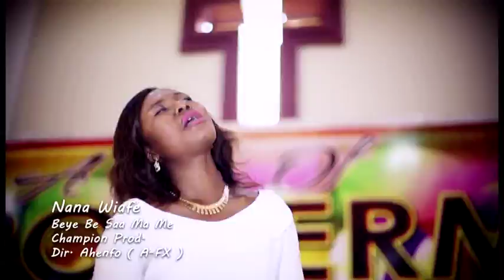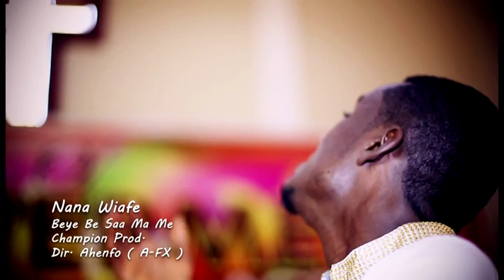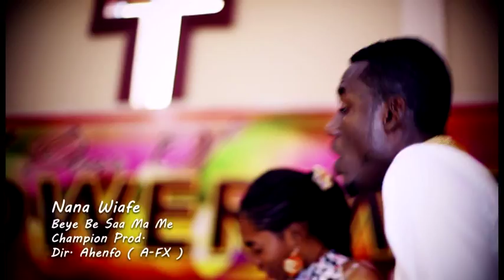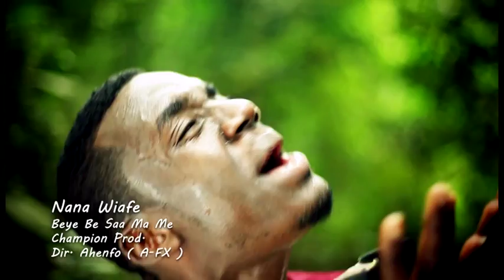NANA WIAFE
GHANAIAN GOSPEL MUSIC